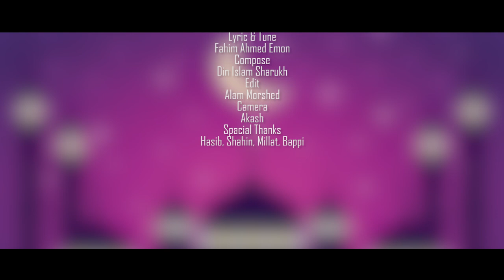Eid Song 2018 Eid Mobarak Coverd By Fahim Ahmed Emon| Bondhu Tv 420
Eid Song 2018 Eid Mobarak Coverd By Fahim Ahmed Emon| Jonaki Multimedia

Song - Mubarak Eid Mubarak
Artist - Fahim Ahmed Emon
Camera man - Turjoy Ahmed Akash
Singer - Fahim Ahmed Emon
Editor - Alam Morshed
Lyricist - Fahim Ahmed Emon
Director - Hasibul Khan
Post Production - Jonaki Multimedia